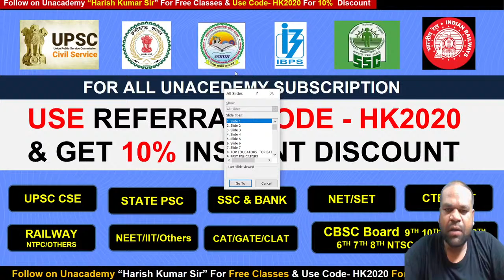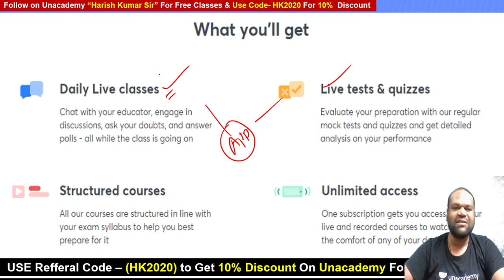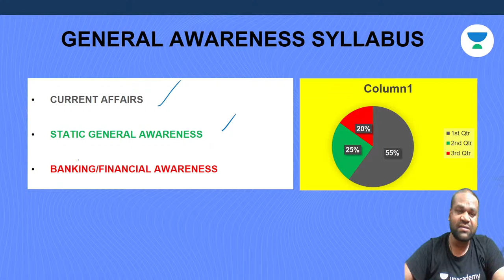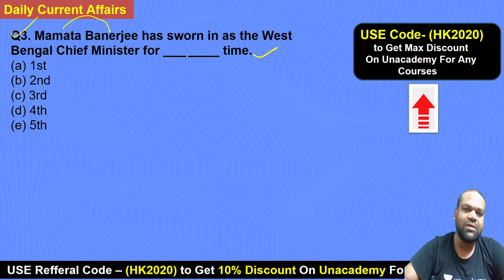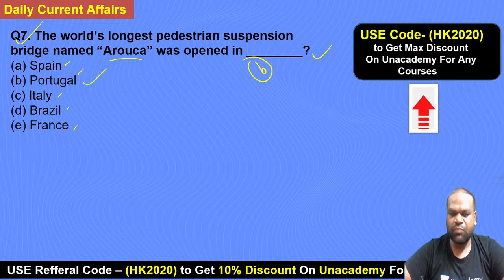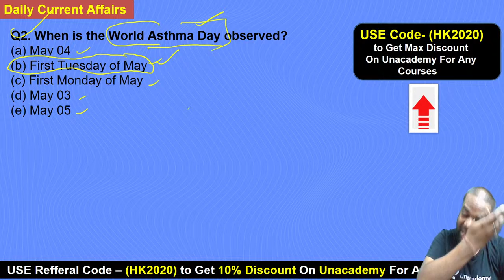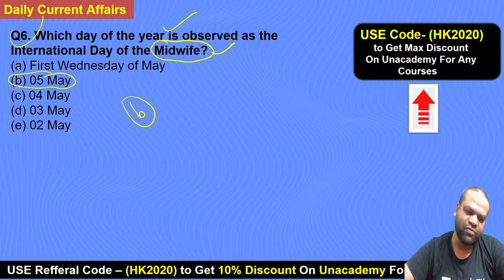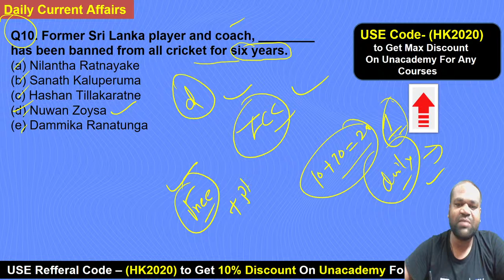8:30 PM - Daily Important Current Series | 7 May 2021 Current Affairs | by Harish Kumar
WIfiStudy Bank Exams | All Bank Exams | Daily Current Affairs 2021 |  Top Weekly Current Affairs with MCQs |  April Current Affairs 2021 | Daily Current Affairs by Harish Kumar | @WifistudyBankexams

🚀 8:30 AM - Daily Current Affairs 2021 by Harish Kumar Sahu

🚀 8:30 PM - General Awareness 2021 by Harish Kumar Sahu

👉🏻 Use Code: HK2020/SPHK2020  to enroll for Free

Harish Kumar and more top Educators are teaching live on Unacademy.

1. One Subscription, Unlimited Access
2. Learn from your favorite teacher
3. Real time interaction with teacher
4. You can ask doubts in live class
5. Limited students
6. Download the videos & watch offline